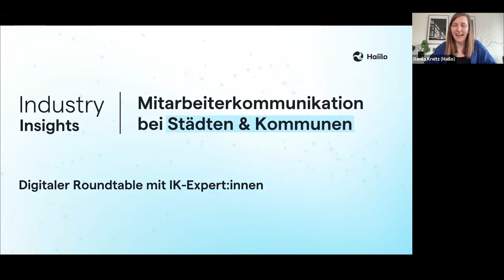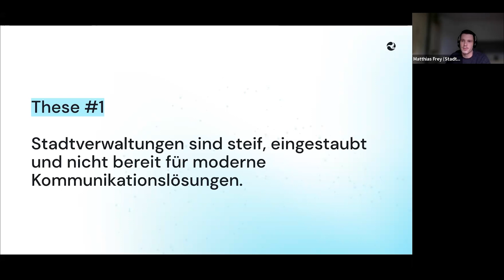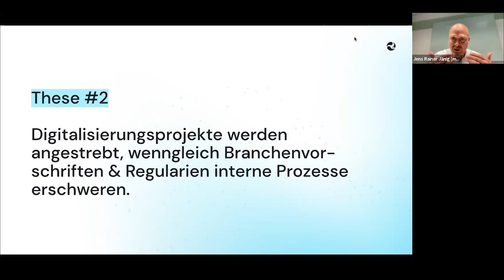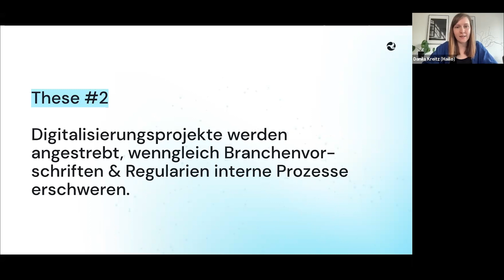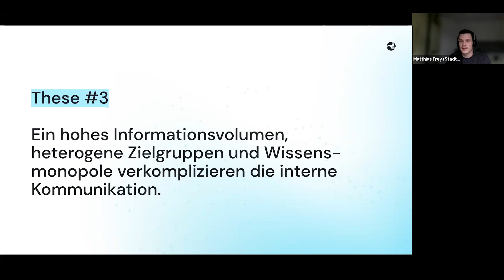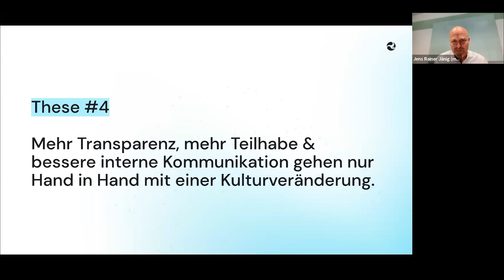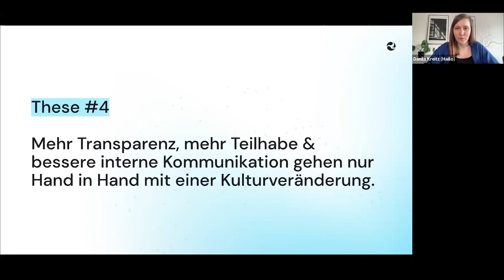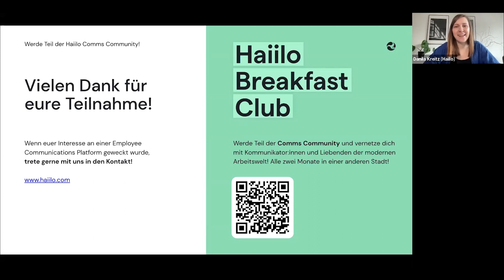Haiilo Industry Insights - Interne Kommunikation bei Städten & Kommunen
Wie kann moderne interne Kommunikation das Image von Stadtverwaltungen aufwerten? Wie geht man mit Branchenvorschriften richtig um? Wie können alle Mitarbeitenden in die Unternehmenskommunikation integriert werden und Wissensmonopole aufgebrochen werden? Warum geht die Einführung einer Kommunikationsplattform nur einher mit einem Mindset-Shift? All diese Fragen beantworten wir in diesem Video, dank vieler Praxisbeispiele unserer Expert:innen Matthias Frey (Stadt Verl), Jens Rainer Jänig (mc-quadrat) und Lea Döbler (Haiilo).

Min 00:45 Vorstellung
Min 03:31 These 1 - Stadtverwaltungen sind eingestaubt und nicht bereit für moderne Kommunikationslösungen
Min 09:47 These 2 - Branchenvorschriften erschweren Digitalisierungsprojekte & interne Prozesse
Min 18:48 These 3 - Wissensmonopole und heterogene Mitarbeitergruppen bei Städten & Kommunen
Min 34:17 These 4 - Mehr Transparenz & Teilhabe nur mit Kulturveränderung möglich
Min 43:53 Fazit